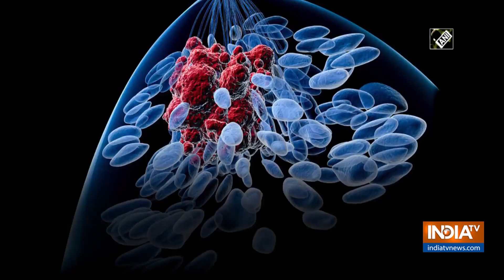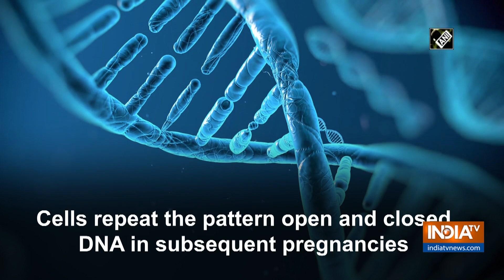Study reveals pregnancy reprograms breast cells, reducing cancer risk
An early age of pregnancy (25 years and younger) is known to reduce the overall risk of breast cancer by over 30%, suggests findings of a recent study.